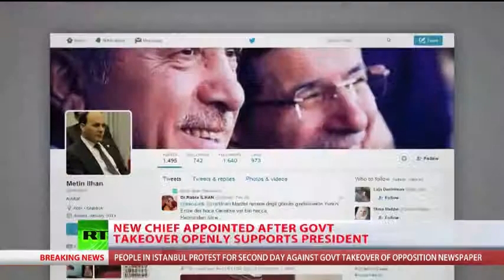RT reporter teargassed in Istanbul as Zaman ‘take over’ protest enters 2nd day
Paula Slier, an RT reporter, was caught in tear gas in Istanbul as riot police attempted to disperse a protest at the authorities’ ‘take-over’ of the opposition outlet Zaman. Police also reportedly launched water cannons and fired rubber bullets to disperse the 500-strong crowd.

"Police used very heavy tear gas, it was a peaceful protest," people outside Zaman's offices told Slier following the deployment.

“Last 10 minutes or so we’ve been heavily teargassed, so we ran for cover and ended in a near-by hair salon,” Slier said in her Periscope feed. "People all around are wiping their eyes, some are sitting on the ground trying to recover," she added, showing images from the scene.

“The protest was quite peaceful. Suddenly police advanced and within moments the police started stampeding and throwing tear gas canisters. Everybody started running. I got caught up amongst a women’s group and some of them went to a barber shop, where people are trying to recover, myself included,” she said.